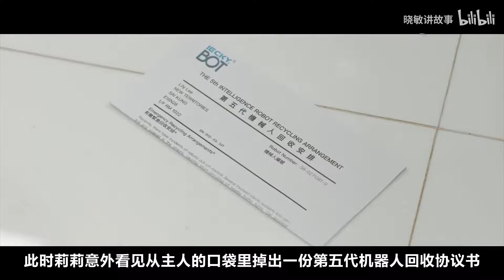【晓敏讲故事】 男子新买的机器女佣，行为越来越怪异，开始变得不受控制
13个关于未来的故事，透过不同单元，探讨人性与科技之间的关系。